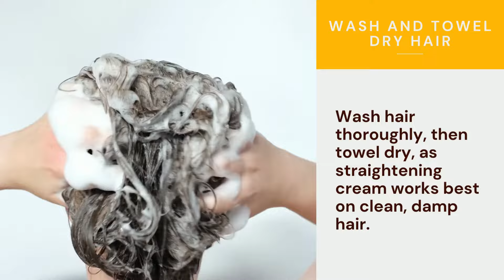How To Use Hair Straightening Cream | Step-By-Step Guide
How to use hair straightening cream is undoubtedly one of the first questions that come to mind when you think of straightening your hair at home.

Using the cream is easy, but you have to do it right to get the best possible results.

In this article, you’ll see step by step how to use this type of product to produce celebrity-like straightened hair.